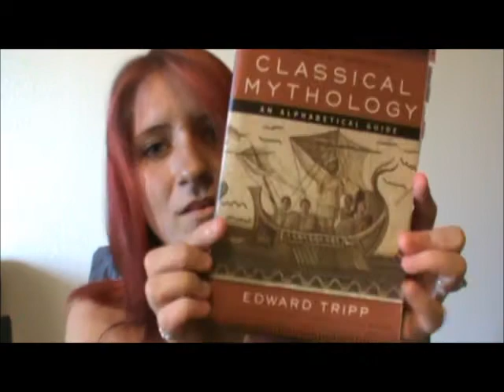Mythology Monday: Ares!!!!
I'm getting better at this whole editing and recording and adding music thing!!! YAY!!

The opening music bit is Self Control the Extended Edition by Infernal. NOT MINE!